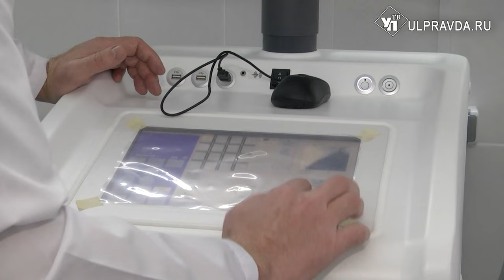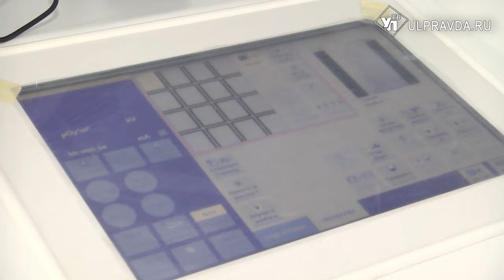Настоящая героиня! В ульяновской больнице женщина родила двенадцатого ребенка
Мать-героиня. Именно так обращаются к Ярославе Макаровой сотрудники родильного отделения областной клинической больницы. Жительница Павловского района подарила мужу 12-го ребенка. Первенец родился 23 года назад в Харькове. В 2014 году, после начала обстрелов, семья переехала в Ульяновскую область. Здесь женщина родила еще 5 малышей. Поздравить роженицу приехал глава региона и наша съемочная группа.